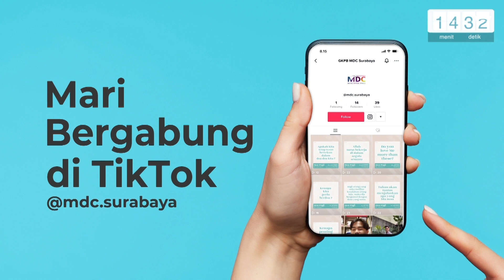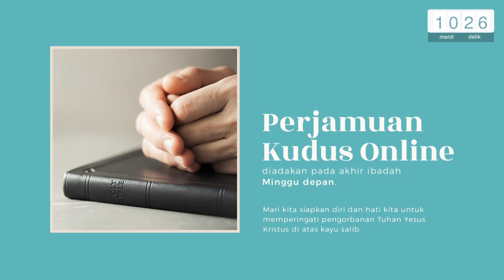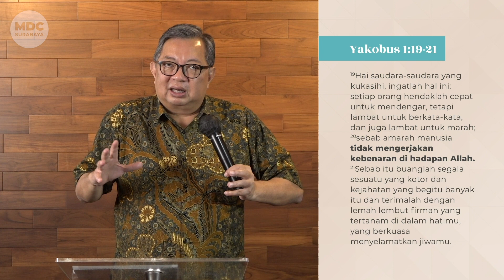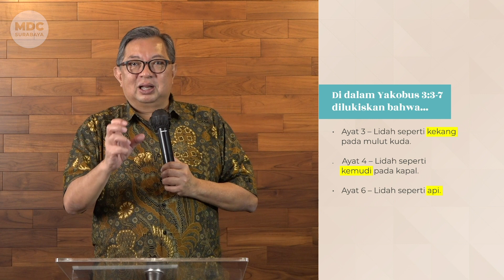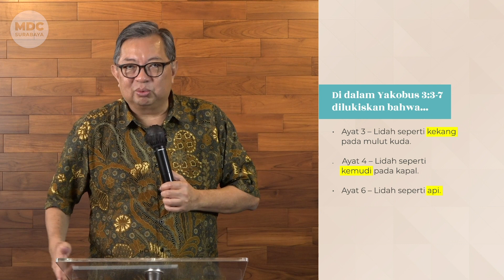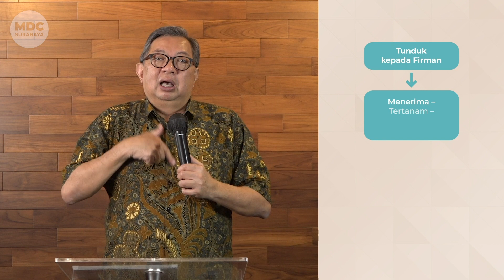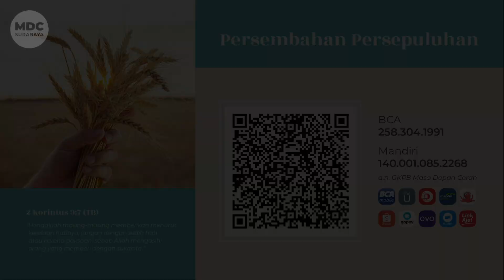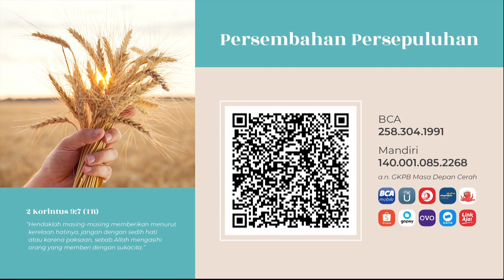Menjaga Perkataan (Pdt. Andreas Rahardjo) - Ibadah Online MDC Surabaya 28 Nopember 2021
Ibadah Onsite satelit Ciputra World Mall dan Galaxy Mall dapat dihadiri dengan pendaftaran melalui

Untuk jemaat yang membutuhkan Materi Edifikasi, Warta Jemaat, QRIS persembahan, dll dapat melihat tutorial nya di video berikut ini

Kami mengundang anda untuk mengikuti Ibadah Umum secara online :
Hari  Minggu 28 Nopember  2021 pk 8.00 WIB

Ibadah Keluarga Muda (Sekolah Minggu)
Pk. 8.00 WIB di channel MDC Kids TV Surabaya

Ibadah Impactors
Pk. 10.00 WIB di channel Impactors MDC